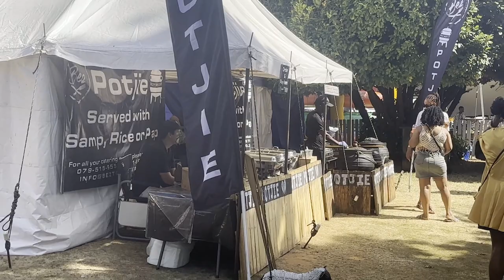The Clarens Beerfest Trip Vlog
Here we depict the unavailable feeling of being the Clarens beers_fest that is rarely or not properly displayed for consumption.